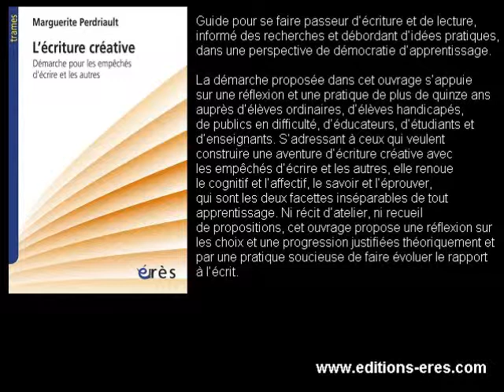PERDRIAULT Marguerite : L'écriture créative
Guide pour se faire passeur d'écriture et de lecture, informé des recherches et débordant d'idées pratiques, dans une perspective de démocratie d'apprentissage.

La démarche proposée dans cet ouvrage s'appuie sur une réflexion et une pratique de plus de quinze ans auprès d'élèves ordinaires, d'élèves handicapés, de publics en difficulté, d'éducateurs, d'étudiants et d'enseignants. S'adressant à ceux qui veulent construire une aventure d'écriture créative avec les empêchés d'écrire et les autres, elle renoue le cognitif et l'affectif, le savoir et l'éprouver, qui sont les deux facettes inséparables de tout apprentissage. Ni récit d'atelier, ni recueil de propositions, cet ouvrage propose une réflexion sur les choix et une progression justifiées théoriquement et par une pratique soucieuse de faire évoluer le rapport à l'écrit.